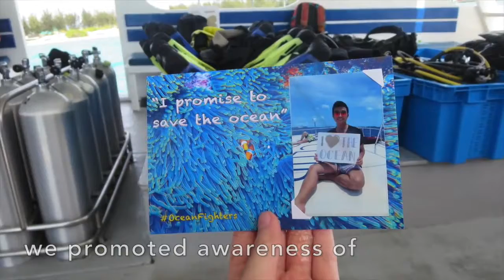《背包行-體驗旅人》S2 Team 109 馬爾代夫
(填寫節目內容)

《背包行-體驗旅人》簡介:

製作: M21